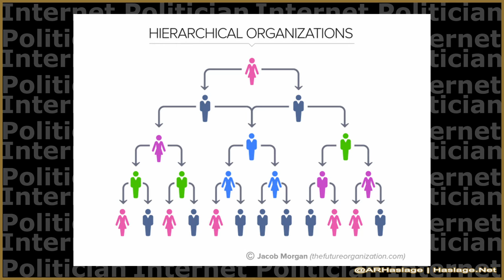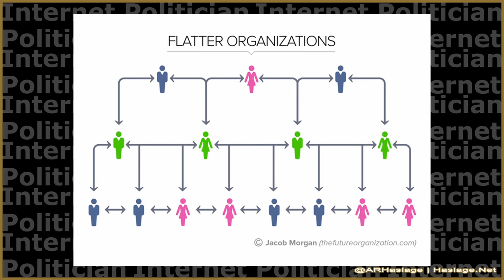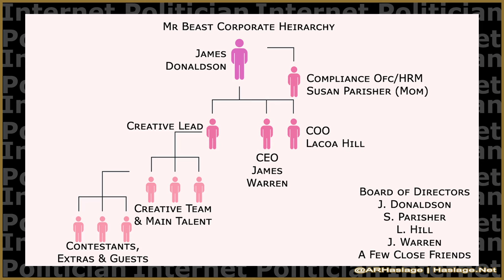MrBeast Corporate Structure & Flawed Human Resource Management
I lied, I am going to cover the Mr. Beast thing one more time.  However, this time to break down the organizational structure as a result of new information provided in videos released by DogPack404 (Dawson) and Jake Weddle.

HR Book

** The information on this channel is not intended, nor implied to be a substitute for professional financial or political advice.  All content contained within is for general informational purposes only and does not replace a consultation with your own accounting, political or tax professional. **